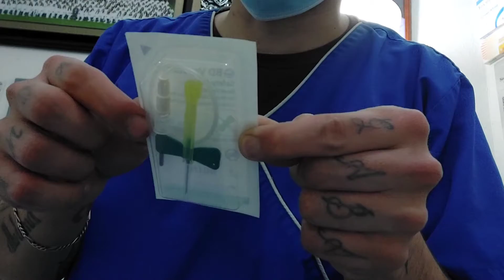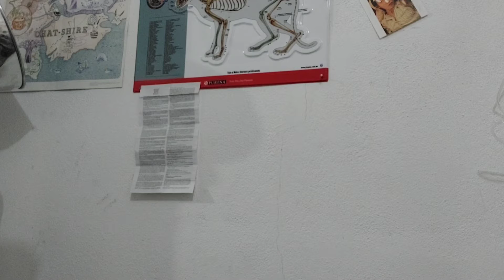CÓMO TOMARSE UNA MUESTRA SANGUÍNEA SOLO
Decidí de una vez grabar este video, espero les sirva o al menos se entretengan.